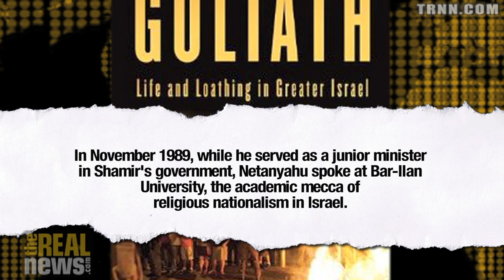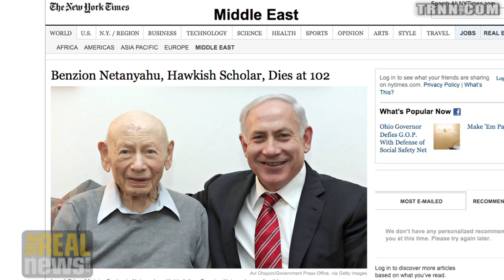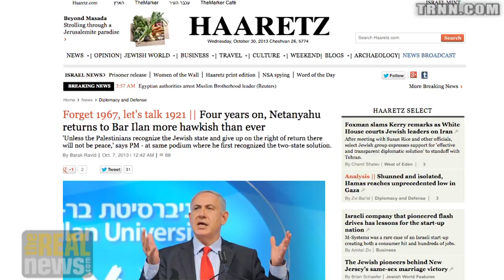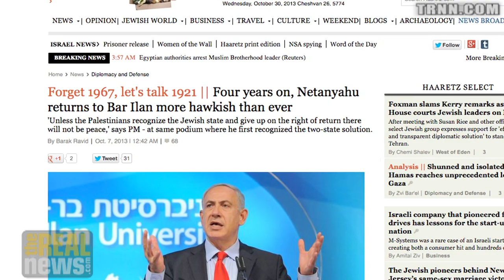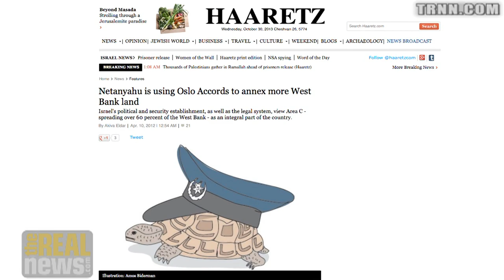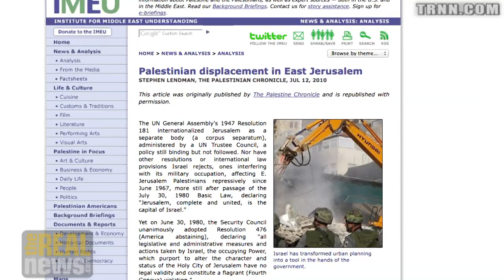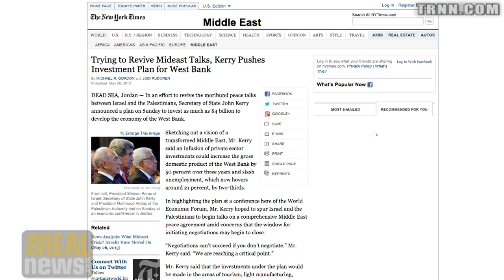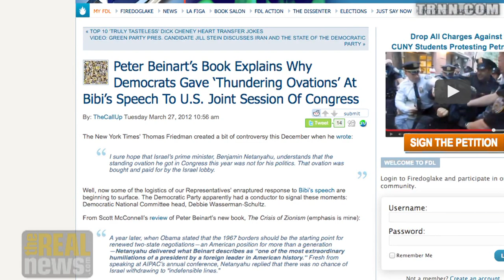Netanyahu's Greater Israel Based on Expulsion and Annexation - Max Blumenthal (3/5)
In this episode of Reality Asserts Itself with Paul Jay, Max Blumenthal, author of Goliath - Life and Loathing in Greater Israel, looks at PM Netanyahu's strategy of ethnic cleansing and negotiations without end